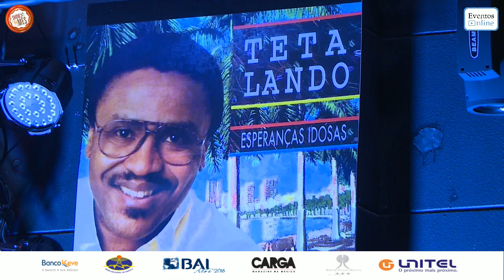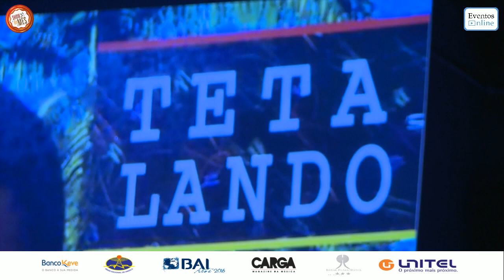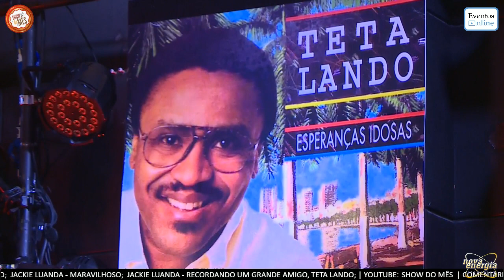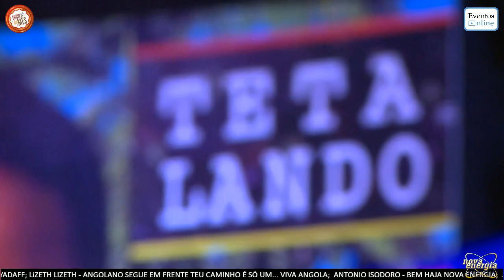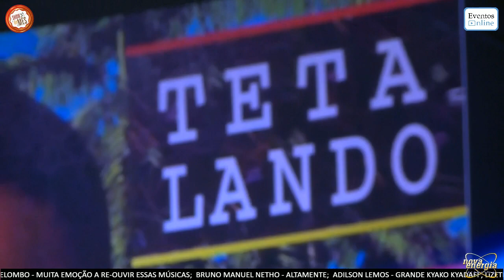SHOW DO MÊS APRESENTA - CANTANDO TETA LANDO DIA 1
SHOW DO MÊS - 4ª TEMPORADA - CANTANDO TETA LANDO DIA 1 -  KYAKU KYADAF | JOJO GOUVEIA | JAY LOURENZO | ALEXANDRA BENTO | ÉRICA NELUMBA |
TRANSMISSÃO ONLINE - EVENTOS ONLINE |
LOCAL - NO ROYAL PLAZA HOTEL - TALATONA